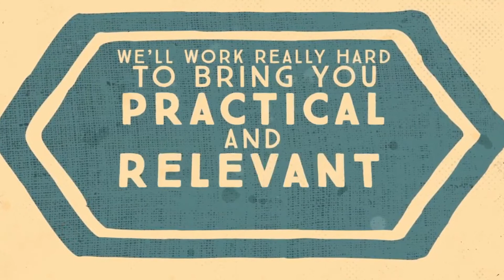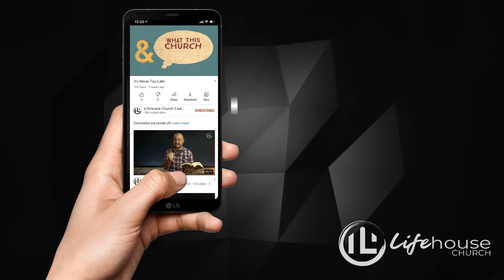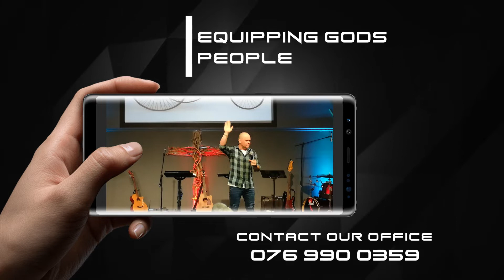Dont Let Go Of Your Baton, No Matter What